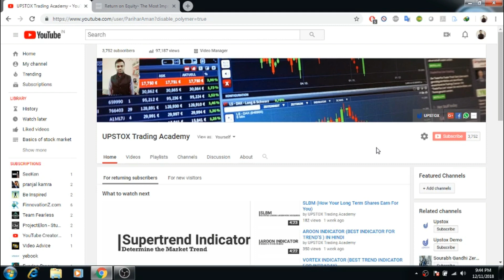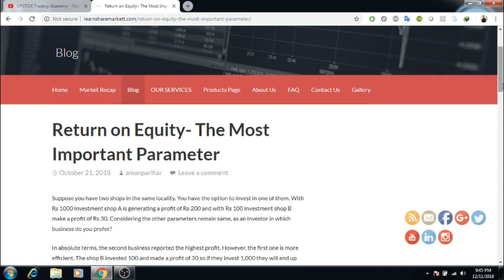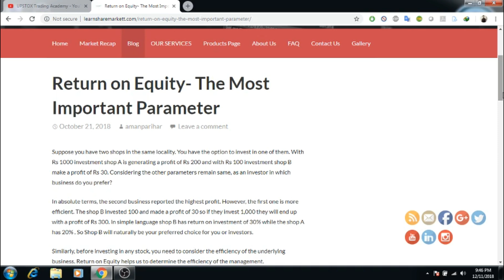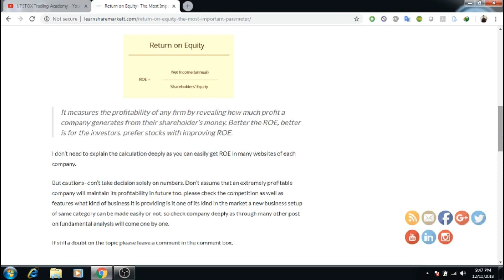RETURN ON EQUITY (MOST IMPORTANT PARAMETER FOR FUNDAMENTAL ANALYSIS)In Hindi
In this video I talked about Return On Equity one of the most important parameter for fundamental analysis of stock for long term investment , I have not thought how to calculate it but I have thought How to use it and what is the power of ROE for investment.
How ROE helps to get Multibagger investment pick the stock with good ROE, however ROE is not the basis of analysis but it is an important part of the process.
The whole topic is explained from my website -learnsharemarkett.com